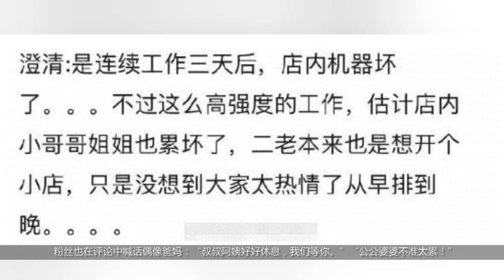王俊凯爸妈奶茶店宣布休业，粉丝曝出原因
王俊凯是国内比较火的流量小生，他的爸爸妈妈在最近开起一家奶茶店，粉丝纷纷去打卡拍照，但是最近闭业，后来才发现，由于连续三天粉丝排队，机器工作时间过长，机器出现故障，营业时间以后在公布